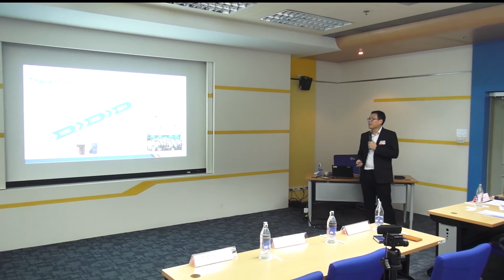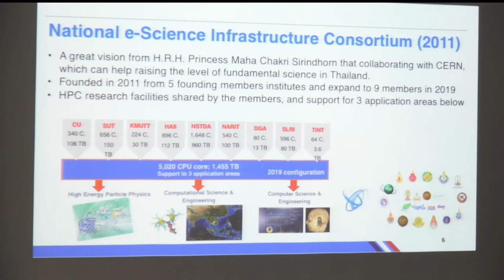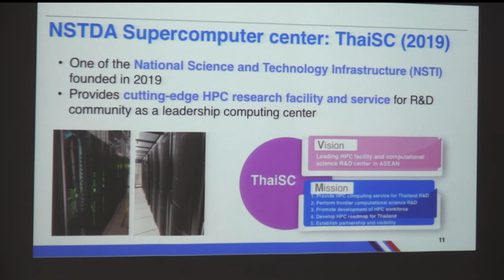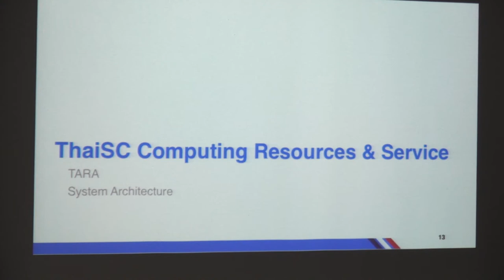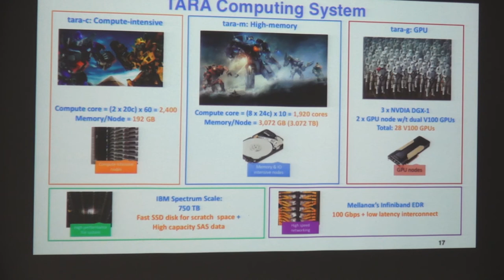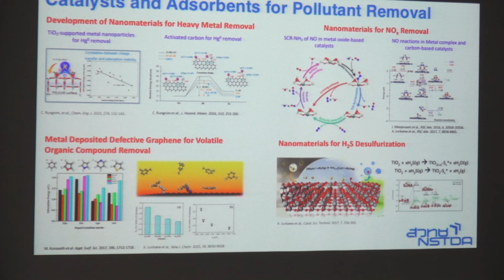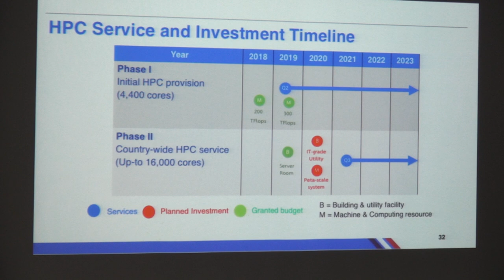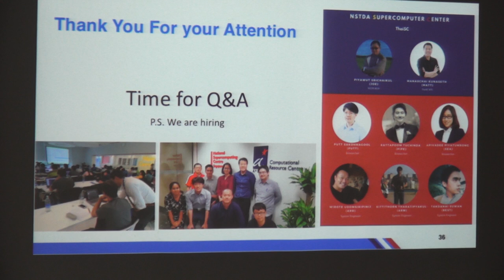โครงสร้างพื้นฐานด้านการคำนวณและการใช้งานของไทย (1/5)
การสัมมนา "โครงสร้างพื้นฐานด้านการคำนวณและการใช้งานของไทย (Supercomputer and e-Science in Thailand)" วันอังคารที่ 26 มีนาคม 2562 เวลา 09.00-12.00 น. ณ ห้องประชุม CC-306 อาคารศูนย์ประชุมอุทยานวิทยาศาสตร์ประเทศไทย, อุทยานวิทยาศาสตร์ประเทศไทย

ระบบคอมพิวเตอร์สมรรถนะสูง (High Performance Computing) เป็นโครงสร้างพื้นฐานสำคัญ ที่ช่วยให้การวิจัย และพัฒนาด้านวิทยาศาสตร์ สามารถพัฒนาได้อย่างก้าวกระโดด งานสัมมนานี้ นำเสนอการขับเคลื่อนโครงสร้างพื้นฐานด้านการคำนวณ ของประชาคมอย่างมีนัยสำคัญ รวมถึงนำเสนองานวิจัยพัฒนา ด้านวิทยาการการคำนวณแขนงต่างๆ ที่สามารถสร้างผลกระทบสูง ให้กับประเทศไทยได้